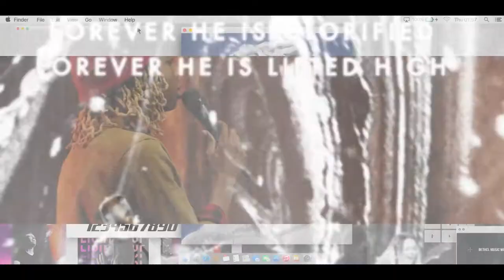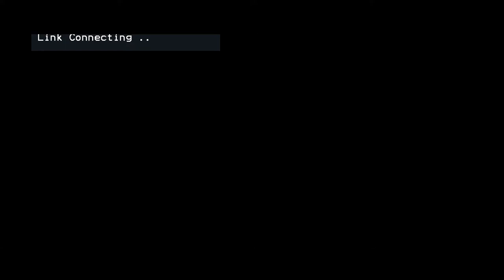Jonathan & Katie Mendoza • Filmmakers | AXL Artist Spotlight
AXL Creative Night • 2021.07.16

"Seasonal Assignments vs Life Assignments"
AXL Artist Spotlight: Jonathan & Katie Mendoza, Filmmakers

AXL Creative Co. exists to equip and empower sons and daughters to advance the Kingdom of Heaven through their creative expressions.